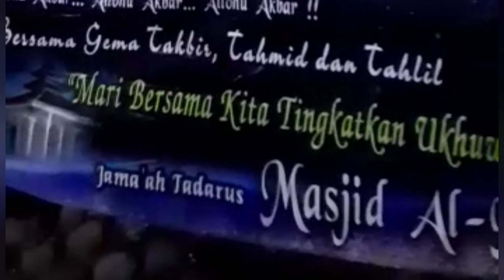Takbir Keliling di Desa Grogol Kutoanyar, Kecamatan Kedu, Kabupaten Temanggung 2022